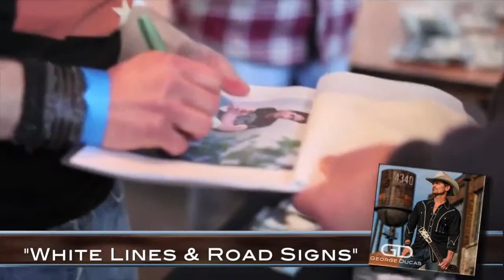George Ducas - 4340 Album Preview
Album Preview Video 2014
Edited by Chris Beals in Nashville, TN.